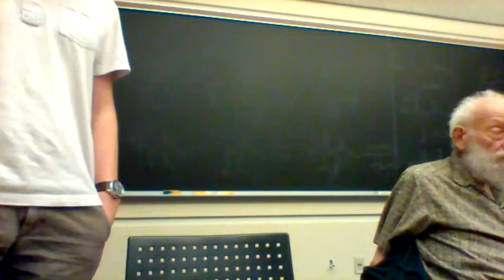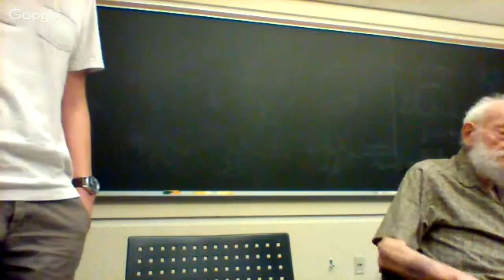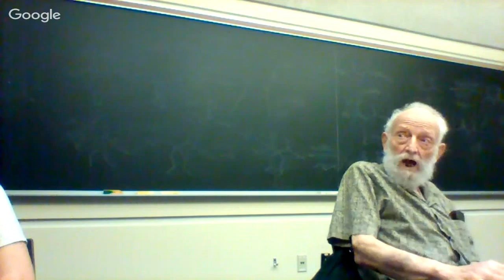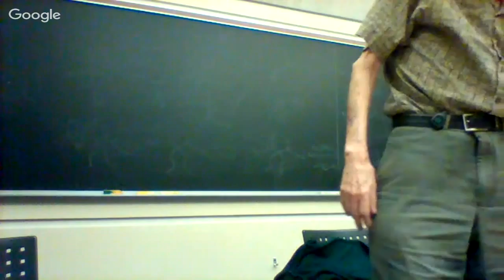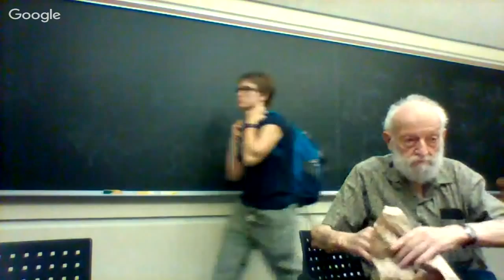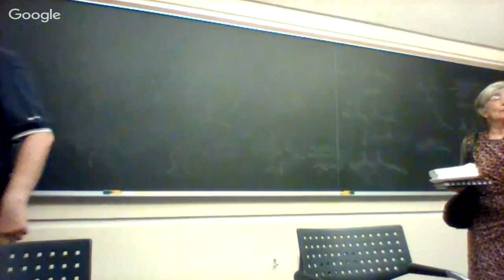One foot in, one foot out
The role of scientists as activists. Talk by Richard Levins at MIT. September 29th, 2015